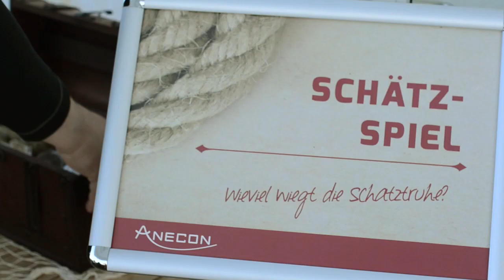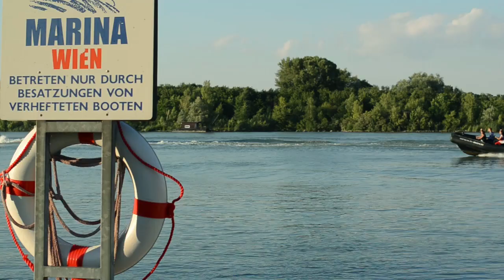ANECON Sommerfest 2014: "Get on Board. where IT meets!"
Am 3.7.2014 luden wir zum traditionellen ANECON Sommerfest, diesmal in die neu eröffnete „Marina Wien". 150 Gäste genossen bei schönstem Sonnenschein den Blick auf die Donau und nutzten bei maritimem Flair die Gelegenheit zum Netzwerken mit führenden Vertretern der IT-Branche. Neben kulinarischen Highlights konnten die Gäste auch eine Fahrt mit dem 300 PS starken Speedboat oder einer Einheit in Knotenlehre genießen.